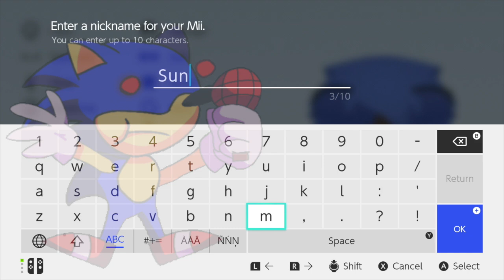SUNKY Mii vs FRIDAY NIGHT FUNKIN'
I made SUNKY as a Mii and put him in SUPER SMASH BROTHERS ULTIMATE!  This MOD was really fun to make and I wanted to give you all something a little SPOOKY.  So here are the BEST VS. SUNKY Mii I could create.  PLEASE ENJOY!